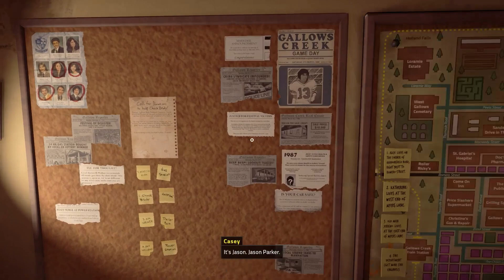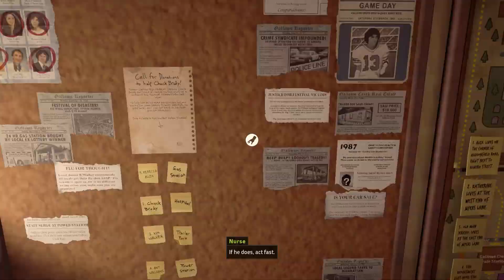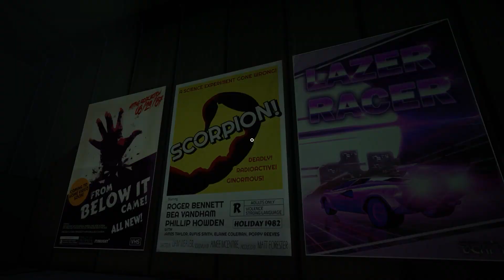EMPLOYEE FILES - Killer Frequency Playthrough (Part 12)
Welcome to my Killer Frequency Let's Play!

Unique 1st person narrative:
Step into the shoes of a late-night radio talk-show host – new in town and fallen from grace. The Police Chief is dead… so the townsfolk turn to you for help, as apparently you, Forest Nash are the only person in town who can run a phone line.

Real-time decisions and puzzle solving:
Use branching dialogues to interact with a variety of eccentric small-town personalities including potential victims and suspects. Explore your surroundings, gather clues, make decisions, solve satisfying riddles, and try to help each of your callers survive the night.

Retro Slasher setting:
Jump back in time to 1987 with this slasher inspired puzzler – explore an authentically detailed radio station and interact with dozens of physics-based objects straight from a bygone era, including a working cassette and record player. With a fully voiced cast and a killer original soundtrack of 80's inspired tunes from rock classics to synthwave!

Killer Frequency :

Developer:
Team17 Digital
Publisher:
Team17 Digital